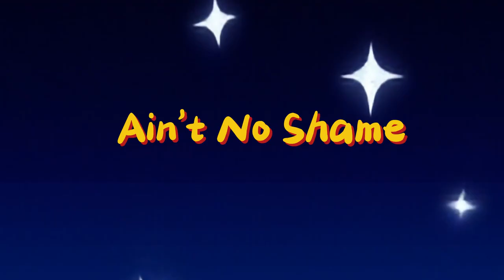FREE Lyric Video Looping Background Template - Resources for Musicians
If you're a musician or content creator looking to showcase your lyrics in a dynamic and engaging way, you're in the right place. Our FREE Lyric Video Template is designed to help you bring your music to life with style and ease. Whether you're promoting a new single or sharing your latest track, this customizable template makes it easy to add your lyrics and give your video a professional edge.

🔧 How It Works:

Customize Your Lyrics & Sync Your Music - We recommend using CapCut however any video editing software should work.
Render & Share Your Video on YouTube or any other Video Platform

✨ Perfect For:

Independent Musicians
Bands
Songwriters
Music Producers

Share your lyric videos with us on social media—we’d love to see what you create!